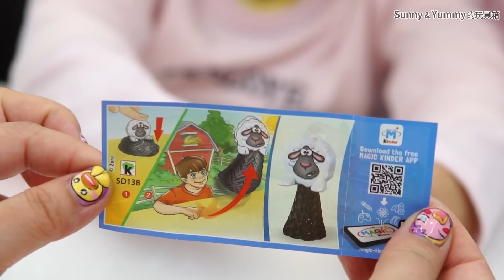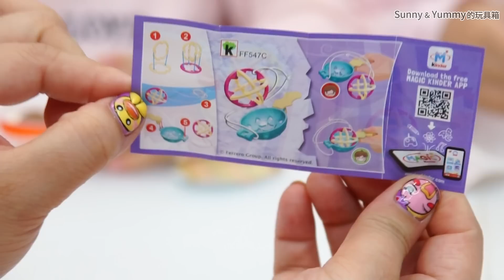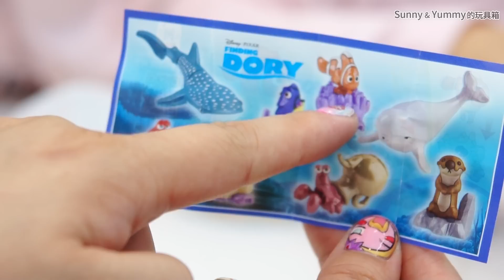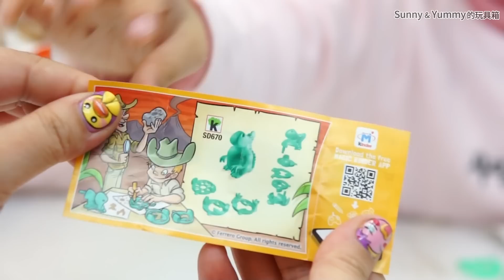健達奇趣蛋 海底總動員版 開兩盒